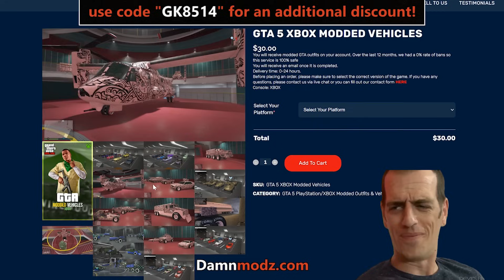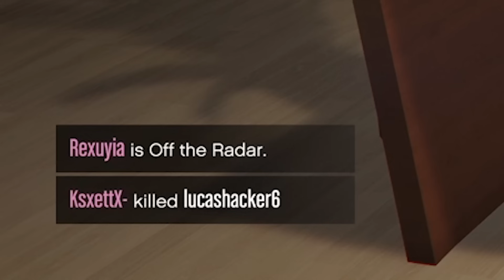Making 3 Griefers RAGE QUIT BRUTALLY While Dealing With Slight Annoyances! [GTA Online]